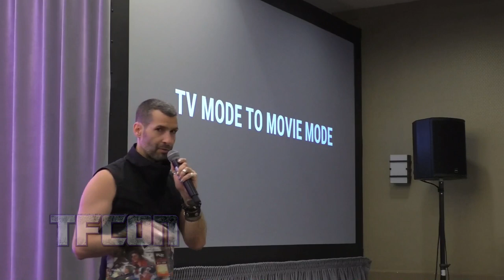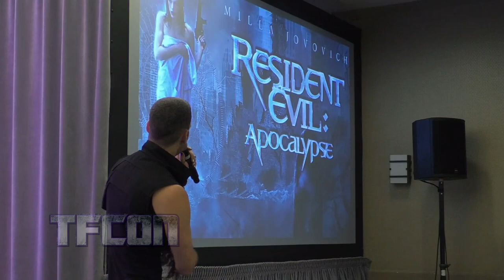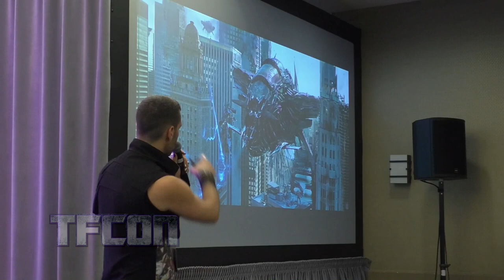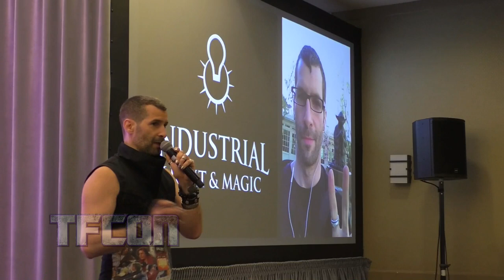Transforming from TV to Film with Transformers: The Last Knight VFX Artist Chris Zammit.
Chris Zammit (also known as Christopher Lee Zammit) discusses how his career went from television at YTV to working on becoming a visual effects artist, and working on films like Transformers: The Last Knight and Star Wars: Rogue One.